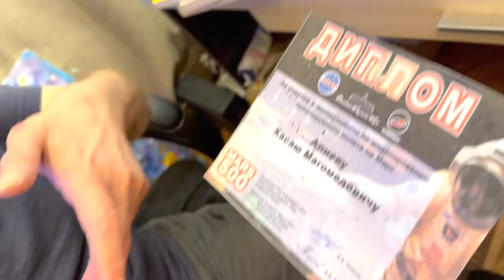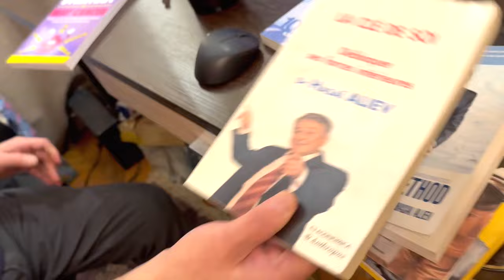Только мастер поймёт мастера. Хасай Алиев и Михаил Грудев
Беседовали Михаил Грудев – мастер боевых искусств, создатель стиля русский рукопашный бой «Извор».
И Хасай Алиев известный советский и российский ученый-психофизиолог, врач-психиатр, психотерапевт, рефлексотерапевт, канд. мед наук.

❗️ Бесплатные Ликбезы по методу Ключ для всех желающих доктор Х. Алиев с детьми психологами Аленом Алиевым и Шейлой Алиевой совместно с участниками школы Челоевек Будущего регулярно проводит на своём видео-канале Обучение основано на уникальном Принципе подбора индивидуальных упражнений путем их перебора. Главным критерием подбора является максимальная простота и комфортность, скорость вхождения в ритм, скорость автоматизация действий/приёмов. Это соответствие "психо-био-резонанс" помогает решению самых разных задач: бытовых, личностных, межличностных, творческих, научных, спортивных, изобретательских и способствует раскрытию талантов.